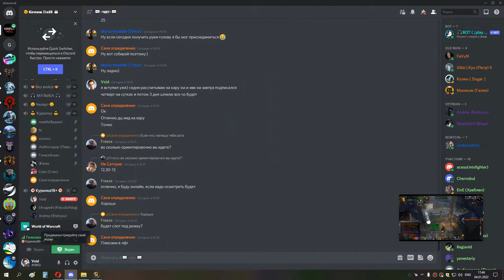1я часть КАРА ГЕР ДЦ ШП ХПРИСТ 04 01 22